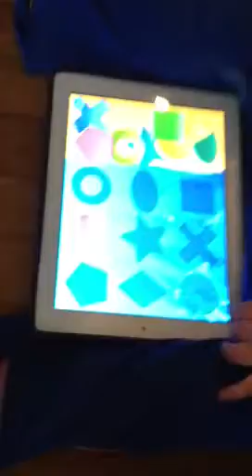Shape sorter app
Shapes toddler and iPad!